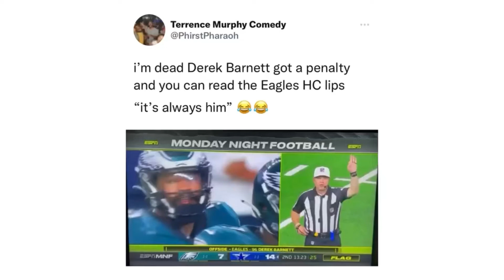“IT’S ALWAYS HIM” 💀